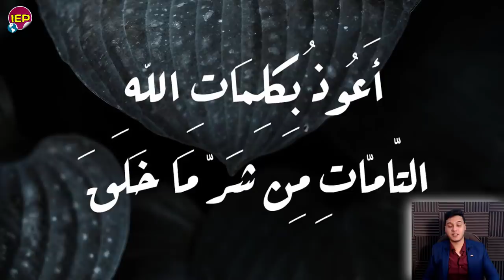قرار حاسم مصري ينهي ملف سد النهضة ورد الينا في خبرعاجـل جدا لكل المصريين منـذ قليل